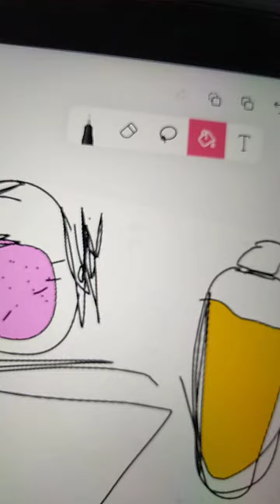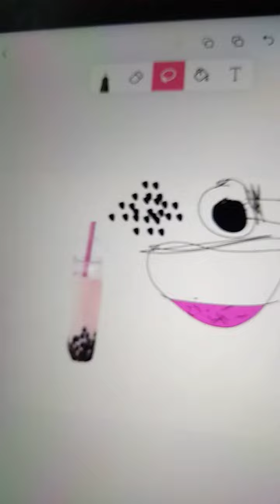Bikin Minuman Boba Dari Forkimay